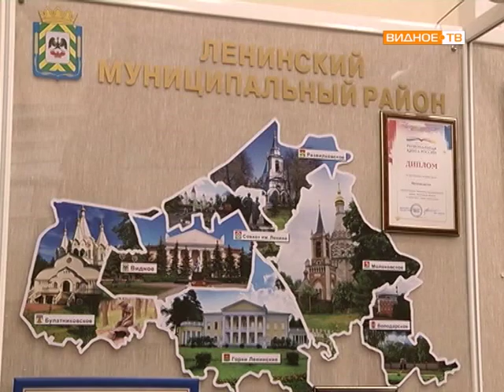Международный форум в ИКЦ с О.В. Хромовым